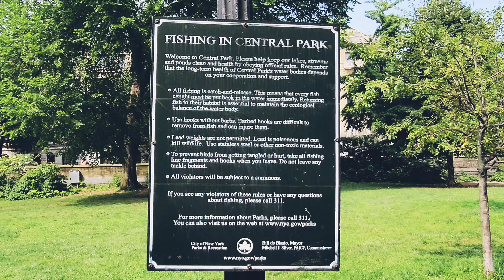🚶🏾‍♀️🚶🏾‍♂️Fast: HARLEM MEER Walk ~ Central Park New York City 🌿 NYC Walking Tour ~ Live Walking NYC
Hyperlapse Harlem Meer Walk in Central Park New York City.
NYC Walking Tour.
Live Walking NYC.

Enjoy the best of our picturesque Harlem Meer walk in Central Park New York City at hyperlapse speed!

It's like a mini walking tour around The Harlem Meer - a beautiful lake at the northeast area of New York City's Central Park.

Harlem Meer is situated west of 5th Avenue, south of 110th Street, and just north of the Conservatory Garden. The Harlem Meer is adjacent to the East Harlem and Harlem parts of New York City.

Welcome! How are you?
Enjoy what you see!
We're here to show you
The best of NYC!

Attractions, distractions,
Some drama, some fun.
We'll walk New York City
In the rain, snow and sun.

Share a good wibe.
Spread a good word and

This channel's for you,
Let us know what you think.
Like, dislike, comment.

Live Walking NYC.
Just remember the name.
One of these days
In YouTube's Hall of Fame!

So click on that bell
And join our tribe!